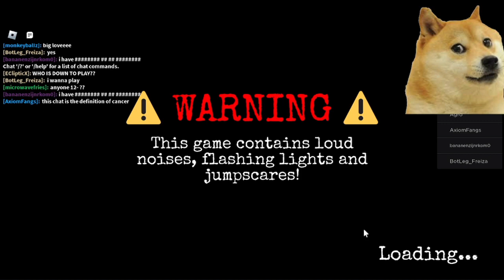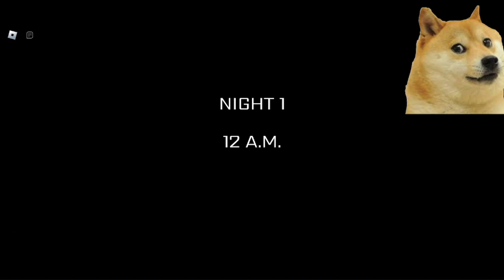Playing roblox fnaf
i suck
give veiws god dam it